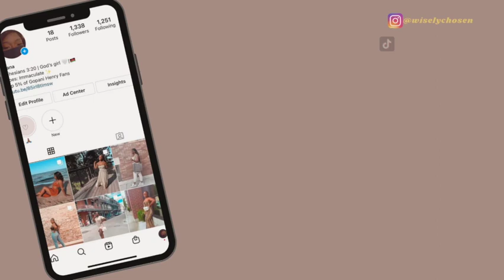Report & Shift Change *DETAILED* |Day in the Life of a New Grad Nurse: | Rehab Nurse Edition, Part 1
Today I'm coming to you guys with a detailed version of what we go over during nurse report and shift change!  If you're in Nursing school, you're probably learning about SBAR and I wanted to provide you a real life application look. As most of you guys know I recently graduated from nursing school and have been working as a rehabilitation nurse for a few months now! Report is such an important part of our day as nurses and I thought I'd give you guys an in-depth look at it! Thank you so much for joining & God bless!

Report Sheet Breakdown 3:18
1. Patient Information 3:41
2. Diagnosis, History, Orientation, Allergies & Precautions 3:58
3. Isolation 4:12
4. Diet 4:21
5. Medication 6:28
6. Blood Sugar 7:53
7. Transfer 8:08
8. Safety 11:29
9. Continence 13:41
10. Respiratory 16:21
11. Skin 17:55
12.  IVs/Lines/Tubes/Devices 19:07
13. Patches 20:58
14. Pain 21:19
15. PRNs 22:29
16. Notes 23:42

"Now all glory to God, who is able, through his mighty power at work within us, to accomplish infinitely more than we might ask or think."
Ephesians 3:20

About Me:
Hi subbies ;) My name's Diana & I'm a Malawian Youtuber working as a Registered Nurse in Chicago! This channel is to express my creativity, share my passions and especially connect with others!